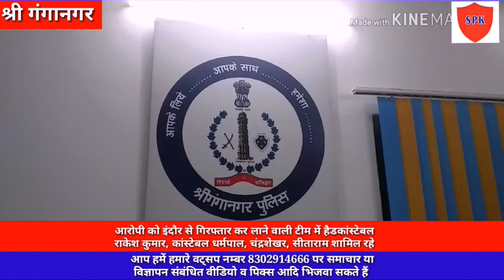फिरौती मांगने वाले आरोपी को मध्यप्रदेश से पुलिस ने किया गिरफ़्तार